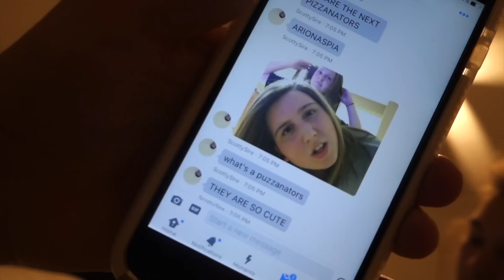WHAT'S IN MY MOUTH CHALLENGE!!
Vine: @ScottySire
Musically - Scottysire

Joe - Instagram; @WegnerJoe Snapchat; @Joe_Wegner

Alex Ramos - Twitter/Instagram/Snapchat; @sorryimalex